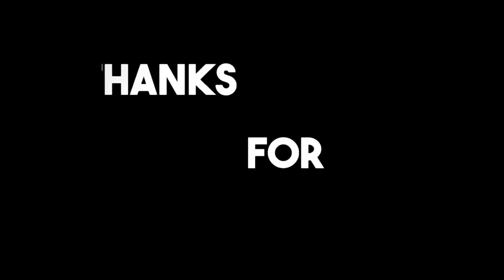DEG-DEG Khilaafka Kenya Iyo Somalia oo mar kale Cirka galay.